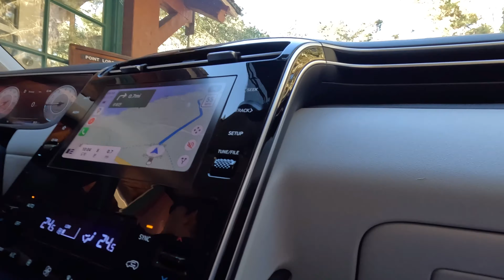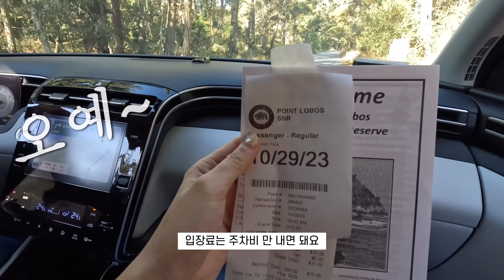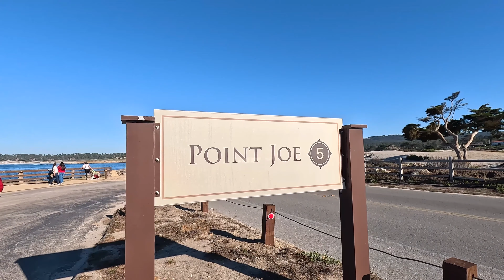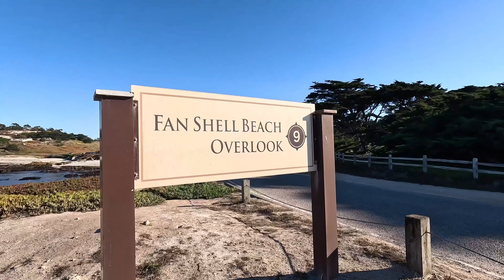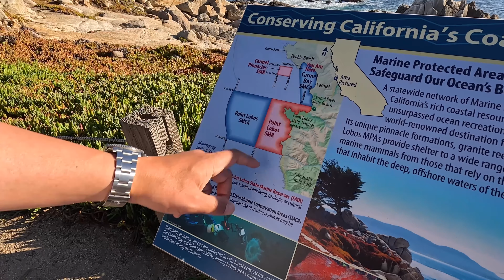캘리포니아 1번국도 여행 | Point Lobos & 17마일 드라이브 ⭐️ | 페블비치 골프장 ⛳️ | 카멜바이더씨 맛집 🍽️ | 샌프란시스코 근교 여행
안녕하세요 🤍
10월 말 차로 2시간 거리에 위치한 포인트 로보스에 다녀왔어요!
주차 자리가 협소하다고 해서 아침 일찍 다녀왔는데 그러길 잘했다는 생각이 들었어요
포인트 로보스에 갈 때는 선글라스 or 모자 필수! 눈이 정말 부셔요 😎

점심은 가까운 카멜에 가서 맛있게 먹고🍴

타이거 우즈가 골프 치기 제일 좋았다 던 페블비치 & 17마일 드라이브 코스를 돌고 왔습니다 🚗
지도를 보면서 1번부터 13번까지 돌고 왔는데요
그중 제일 기억에 남는 포인트는 브이로그를 참고해 주세요 😆⭐️

0:00 Intro
0:41 포인트 로보스
1:05 포인트 로보스 위치 여행코스
5:36 카멜 고고싱
6:04 카멜 맛집 추천! 🍴
8:56 카멜 카페 커피맛집 추천 ☕️
10:07 17마일 드라이브코스 고고싱
 14:51 페블비치 ⛳️